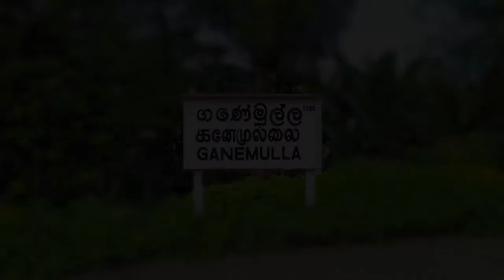Ganemulla Railway Station - video 2